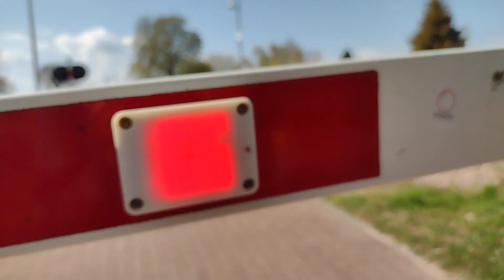Przejście Kolejowe (Kat E BBD) Jastarnia ul. Bałtycka #1